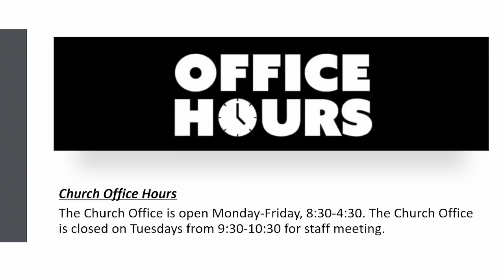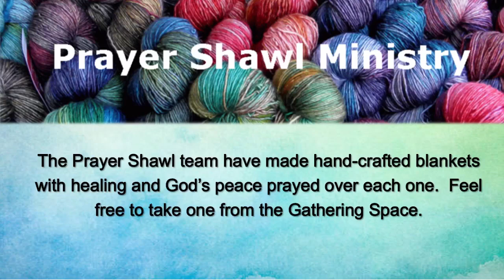Worship 2 25 24